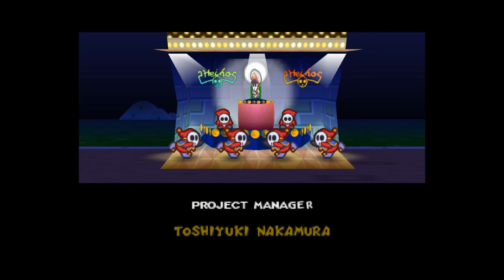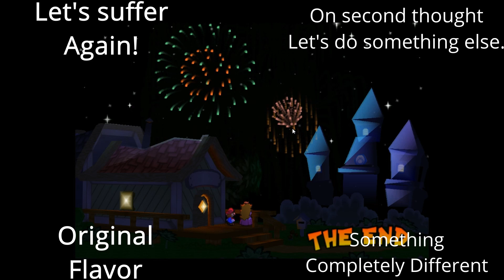Book of Mario - Finale